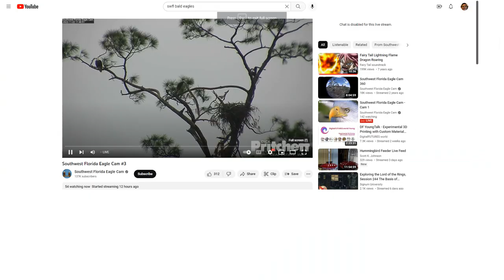SWFL Bald Eagles (Cam 3) 11/22 2022 23:48